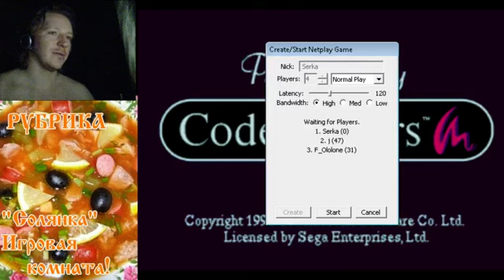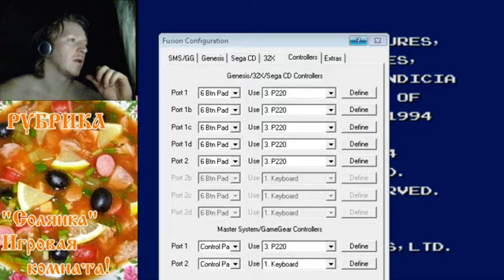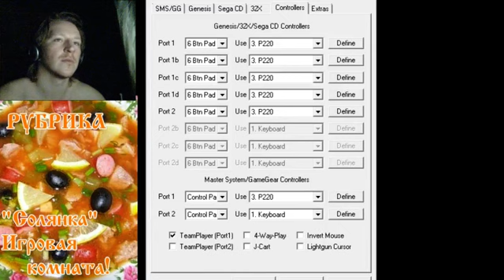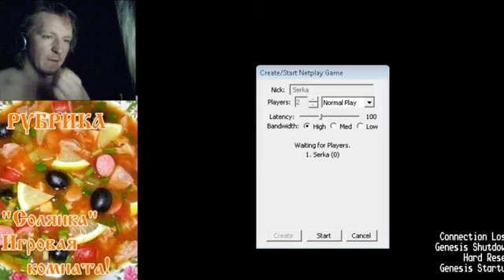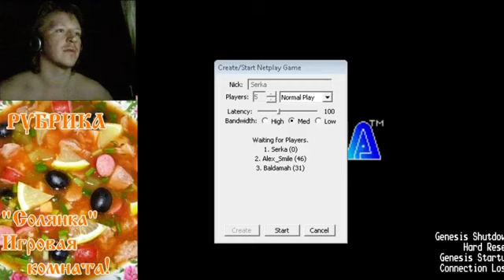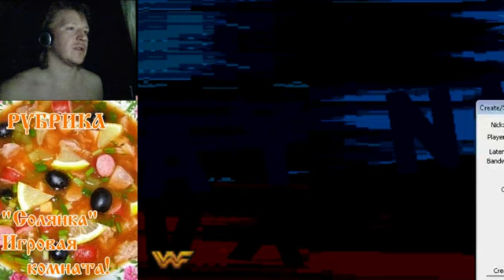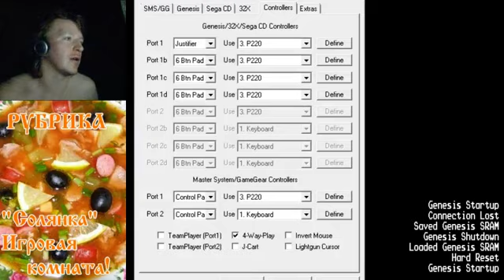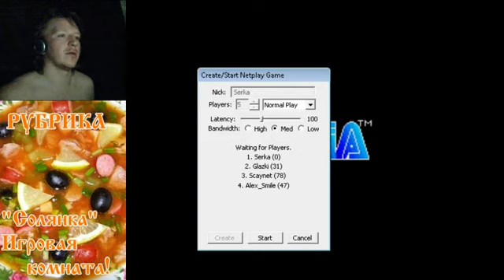Солянка (Diet_Night Version) by SerkaFox и ктонеспит. Выпуск 0.11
Ночная солянка ни с того ни с сего, в сежку и разные игрушки поиграли...просто посиделки.